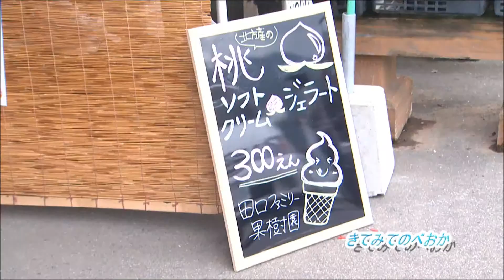きてみてのべおか【桃祭り編】